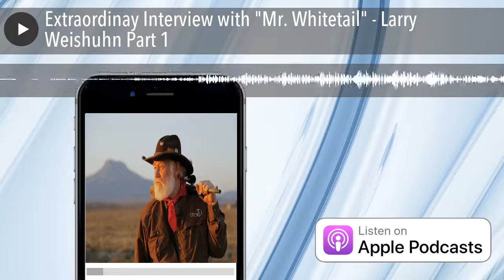Extraordinay Interview with "Mr. Whitetail" - Larry Weishuhn Part 1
Larry Weishuhn - iconic speaker, writer, TV personality and known throughout the world as

"Mr. Whitetail"

 Professional wildlife biologist, outdoor writer, book author, speaker, television show host, radio host, podcaster and always hunter/conservationist, Larry Weishuhn is one of our country’s most recognized and respected outdoor personalities. Even though known internationally as “Mr. Whitetail” because of his many years of researching, managing, hunting and promoting whitetail deer and their habitat, Larry has hunted big game throughout North America, Africa, South America, Australia, New Zealand, Asia and Europe.

 Larry grew up in rural southern Texas. He attended Texas A&M University where he earned a B.S. Degree in Wildlife Science. After serving as a wildlife biologist with Texas A&M University’s Department of Veterinary Pathology and later the Texas Parks & Wildlife Department as Technical Assistance Biologist for South Texas where he worked with landowners and hunters in establishing and maintaining quality wildlife management programs, he left State employment and established his own wildlife management company, Wildlife Resources.

 As a professional wildlife biologist Larry has established quality wildlife management programs on 12,000,000 acres. His research has been published in numerous professional journals and he has frequently served as a featured speaker at international wildlife symposiums devoted to wildlife conservation and outdoor recreation.

Larry too, long served as a featured speaker for the NRA and the NRA’s Great American Hunters Tour.

 As an outdoor writer Weishuhn served on staff with Shooting Times, Deer & Deer Hunting, North American Hunter, Sports Afield, Petersen’s Hunting, Sporting Classics, Game Trails and many others. He has authored over 3,000 feature articles and columns. He has written seven award-winning books including his most recent, “Trailing the Hunter’s Moon, The Adventure Continues”.

Larry currently serves as the whitetail columnist for Texas Fish & Game and executive field editor for DSC’s Game Trails and freelances to numerous publications.  He writes regular blogs for Hornady’s Bullet Points, Dallas Safari Club and other websites.

 Larry is a popular after-dinner speaker and Master of Ceremonies for groups which support hunting and conservation throughout North America and beyond.

 Weishuhn has long served as a host or co-host for many award-winning outdoor television shows including his current “DSC’s Trailing the Hunter’s Moon”, which is co-hosted by Blake Barnett and who now owns the show, in its twelveth season and airs on the Pursuit Channel, Carbon TV as well as on YouTube and numerous digital platforms.

Larry’s shows have been awarded numerous juried Telly Awards and have been nominated for Emmy's.

 Larry has been doing a weekly Saturday morning radio segment, “Campfire Talk with Larry Weishuhn” on Luke Clayton Outdoors since 2010, which is heard on stations through Texas, Oklahoma, Kansas, Nebraska, Arkansas and Louisiana as well as internet radio provided to our armed forces abroad. He frequently guests on outdoor radio shows throughout North America, particularly Billy Kinder Outdoors on Sirius Radio. In June 2019 Larry launched his popular weekly “DSC’s Untamed Heritage” podcast which is available wherever podcasts can be accessed.

 Weishuhn hunts big game with Ruger rifles and handguns, topped with Trijicon scopes, shooting Hornady ammunition. Asked his favorite hunt, his answer is always, “The next one I’m going on”.

 Larry serves as a brand ambassador for Ruger and Dallas Safari Club. He has served as a judge for the Extreme Huntress Contest since its inception. Weishuhn is a Professional Member of the Boone & Crockett Club and is one of three co-founders of the Texas Wildlife Association, as well as life member of Dallas Safari Club, National Rifle Association, Wild Sheep Foundation, Mule Deer Foundation and other conservation-based organizations.

In 2007 Larry was inducted into the National Legends of the Outdoors Hall of Fame. In January 2016 he was presented the prestigious Zeiss Lifetime Achievement Award and later that year inducted into the Muy Grande Hall of Fame.

He currently serves on the DSC Foundation Board of Directors.